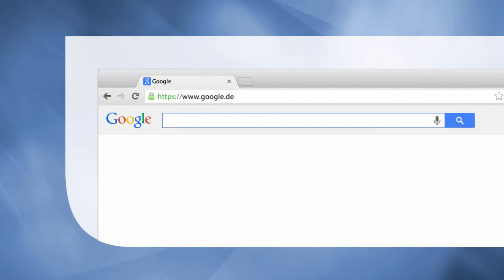Wirtschaftsrecht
Kompakte Einführung in die wesentlichen Teile und neuesten Entwicklungen des Wirtschaftsprivatrechts.
Abgestimmt auf das Curriculum von Master-Studiengängen (Abschluss LL.M.).
Aktualisierte 2. Auflage, erweitert um die Themen Methodenlehre, Wirtschaftsstrafrecht, Prozessführung und Schiedsgerichtsbarkeit.

Hauptdisziplin: Business and Management